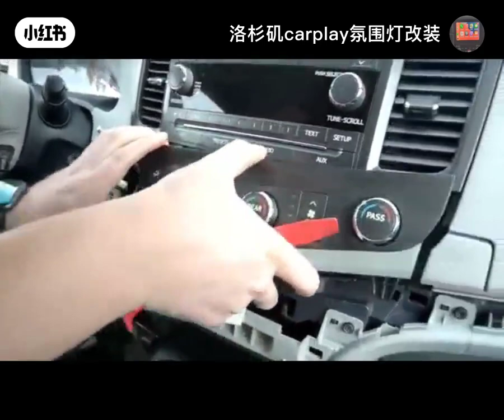toyota sienna Installation Tutorial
Teach you to install the Toyota Sienna carplay touch screen in 30 minutes 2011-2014 Toyota Sienna carplay touch screen modification kit

X

1. Comes with a nanny-level video installation tutorial, anyone can "copy the homework" and DIY the installation successfully.

2. Non-destructive upgrade and modification. We have customized a special plug-in interface wiring harness for the special car. Without manual wiring change, the reversing picture of the original car's small screen can be displayed on the installed large screen.

3. For models that do not have a reversing camera, we also provide a detailed video tutorial on how to install a reversing camera.

4. This product supports wired and wireless Apple CarPlay, mobile phone mirroring and screen projection functions. We have also customized thick WiFi antennas and Bluetooth antennas with ground wires to connect to Apple CarPlay faster and more stably.

5. All functions of the original car are retained, and the steering wheel volume up and down buttons are supported for volume control.

6. Buy our products, one year warranty in the United States, after-sales service is guaranteed. Please send me a private message to find me the model year to place an order.